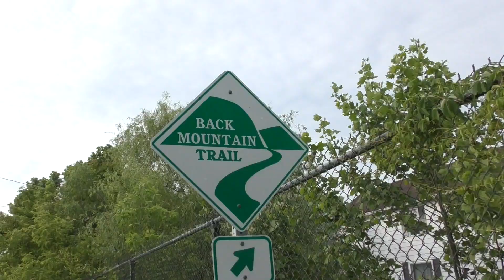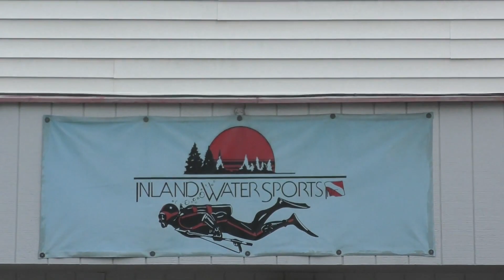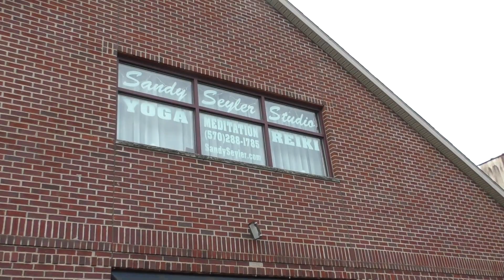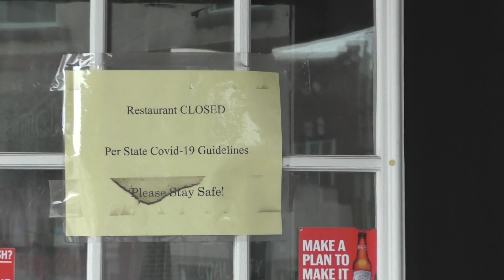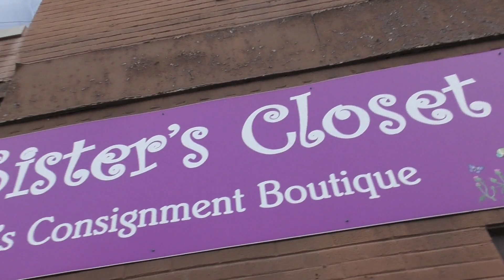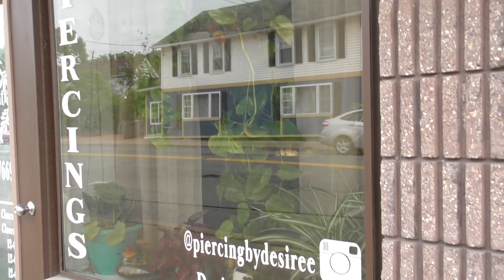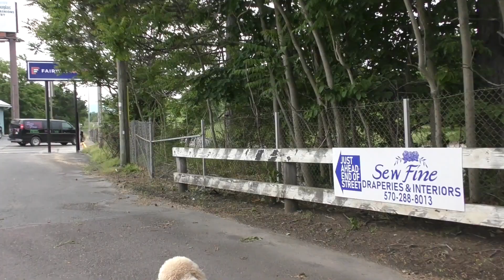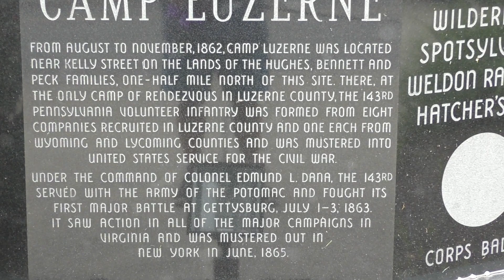The Sights and sounds of Main Street, Luzerne Borough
Sights and sounds of Main Street, Luzerne Borough
June 2, 2021, 0800 Hours
Main Street, Luzerne Borough, Luzerne County